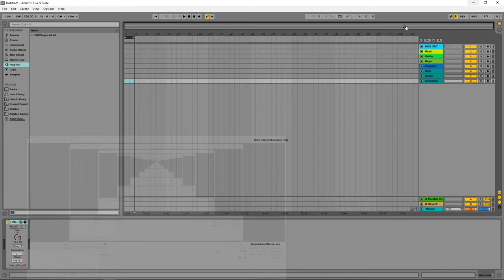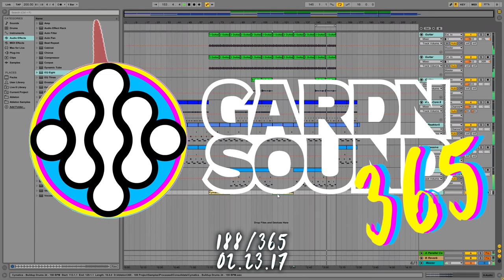188 [MUSIC ONLY] HARD PAN.